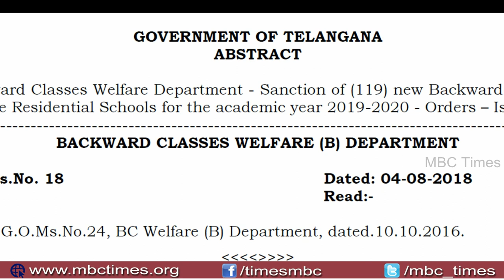తెలంగాణలో కొత్తగా 119 బిసి గురుకులాలు | 119 BC Residential Schools in Telangana State | MBC Times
తెలంగాణలో కొత్తగా 119 బిసి గురుకులాలు | 119 BC Residential Schools in Telangana State | MBC Times. telangana state bc gurukulam schools.